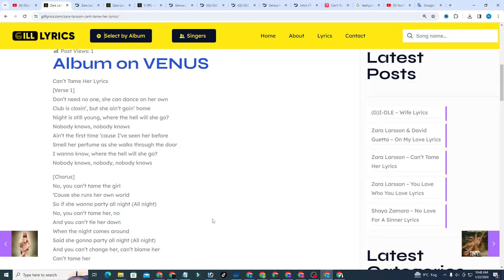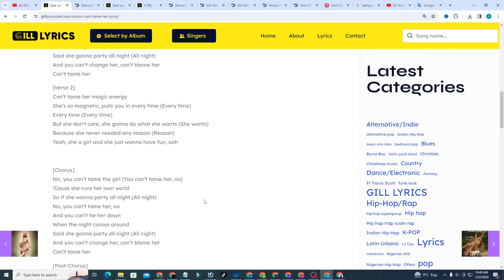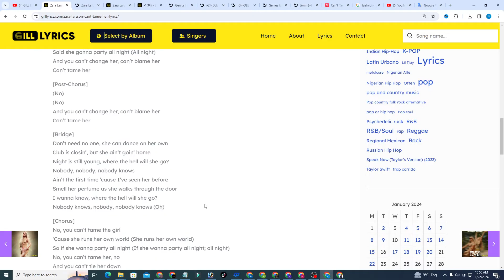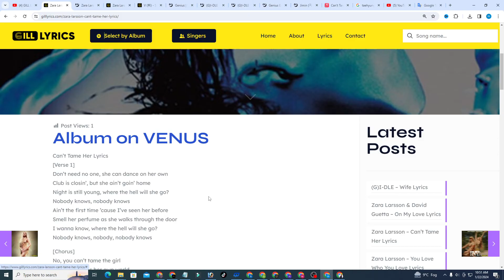Zara Larsson – Can’t Tame Her Lyrics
Can’t Tame Her Lyrics
[Verse 1]
Don’t need no one, she can dance on her own
Club is closin’, but she ain’t goin’ home
Night is still young, where the hell will she go?
Ain’t the first time ’cause I’ve seen her before
Smell her perfume as she walks through the door
I wanna know, where the hell will she go?
Nobody knows, nobody, nobody knows

[Chorus]
No, you can’t tame the girl
‘Cause she runs her own world
So if she wanna party all night (All night)
No, you can’t tame her, no
And you can’t tie her down
When the night comes around
Said she gonna party all night (All night)
And you can’t change her, can’t blame her
Can’t tame her

[Verse 2]
Can’t tame her magic energy
She’s so magnetic, pulls you in every time (Every time)
But she don’t care, she gonna do what she wants (She wants)
Because she never needed any reason (Reason)
Yeah, she a girl and she just wanna have fun, ooh

[Chorus]
No, you can’t tame the girl (You can’t tame her, no)
Can’t tame her

[Post-Chorus]
(No)
(No)
Can’t tame her

[Bridge]
Nobody, nobody, nobody knows
Nobody knows, nobody, nobody knows (Oh)

[Chorus]
‘Cause she runs her own world (She runs her own world)
So if she wanna party all night (If she wanna party all night; all night)
And you can’t change her (You can’t), can’t blame her (You can’t)
Can’t tame her

[Post-Chorus]
(You can’t tame the girl)
Can’t tame her